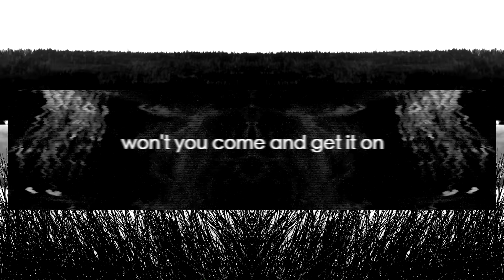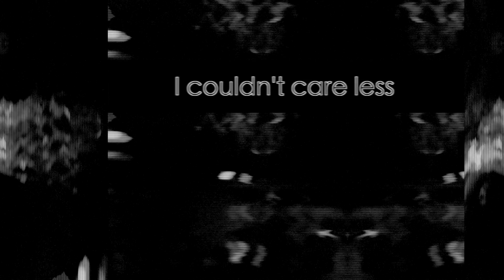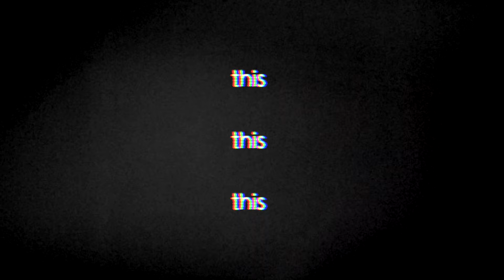Elin Bergman - Shoot You Down (Lyric Video)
Lyric video produced by: Philip Kjellberg

Written by Elin Bergman, Victor Rådström & Erik Sahlén.
Produced by Victor Rådström.
Telescope Music Publishing